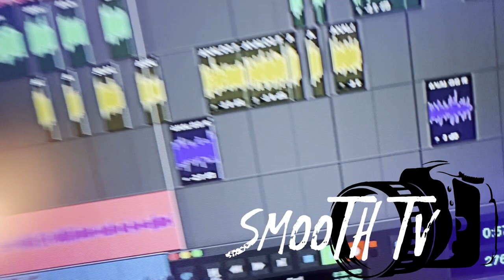Yxng Stoney (Cooking Up Live In The Studio)